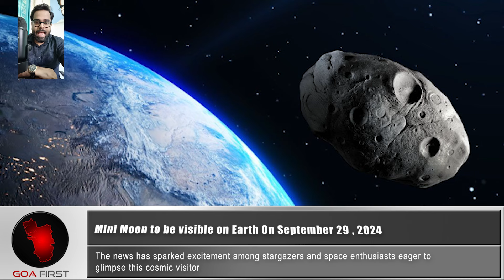Mini Moon to be visible on Earth On September 29 , 2024 | mini moon 2024 live news update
News : Mini Moon to be visible on Earth On September 29 , 2024 | Where to watch it and when ? Watch Video to know